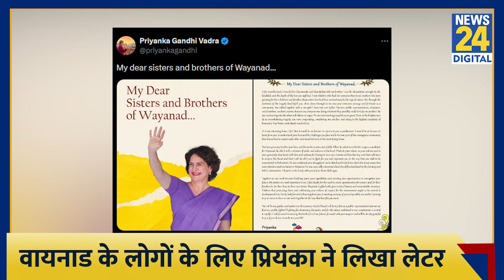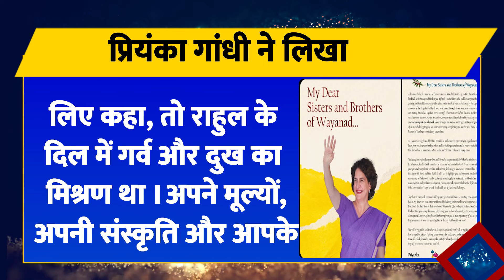Wayanad में नामांकन के बाद क्या बोली Priyanka Gandhi? जनता के लिए Letter लिखकर क्या कहा ?